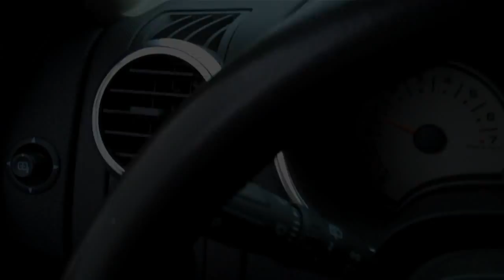Tater Tot Visits Donkey Town USA